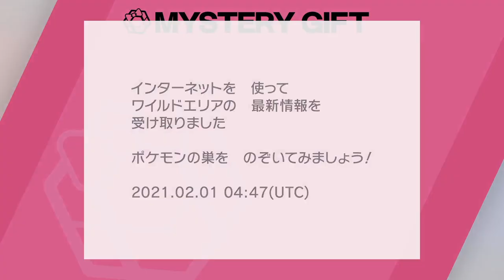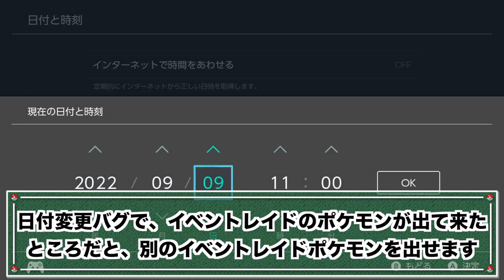【期間限定】イベントレイドであの〇〇が初登場？！かくとう・エスパータイプが大量出現！【冠の雪原/ポケモン剣盾有料DLC】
撮影が終わってから気づきましたが、このレイドは劇場版ポケットモンスターココでタイレーツが登場したから、企画されたものだと思いました。

2/4からはウッウレイドもあるそうなので、そっかそういうことだったのか…。

知らんけど。

▼ED曲提供
バーチャル○チンポッティ